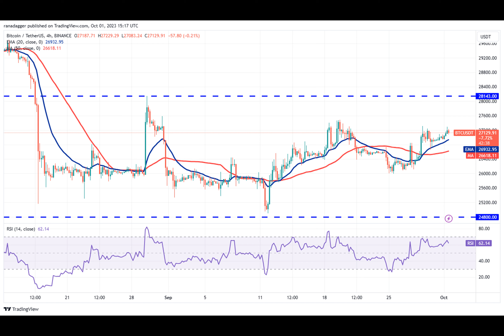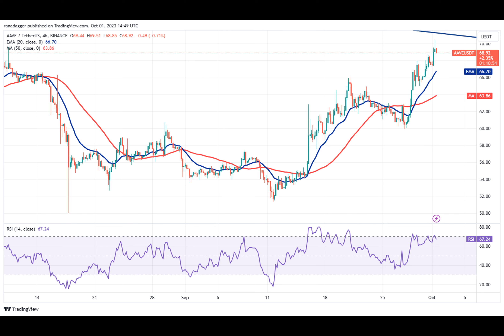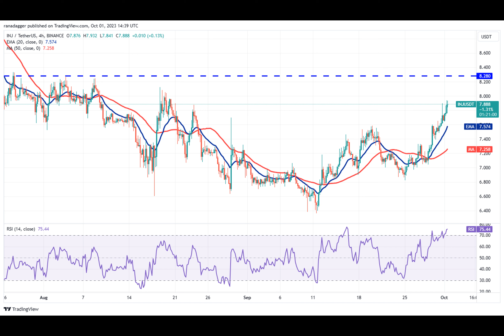Will Bitcoin ‘Uptober’ bring gains for MKR, AAVE, RUNE and INJ?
Bitcoin tends to rally in October, possibly opening the door for MKR, AAVE, RUNE, INJ and other altcoins.